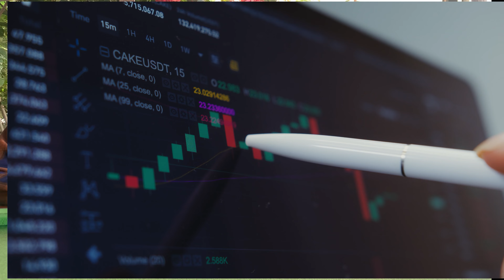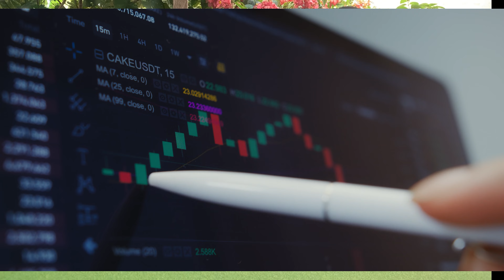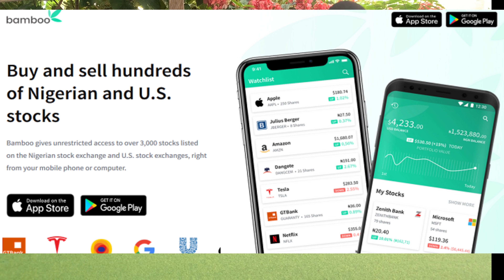How To Make Money in Agriculture Without Owning A Farm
This video script could serve as a comprehensive guide, covering various income-generating strategies within agriculture that don’t require farmland